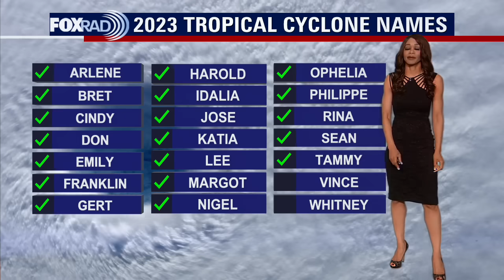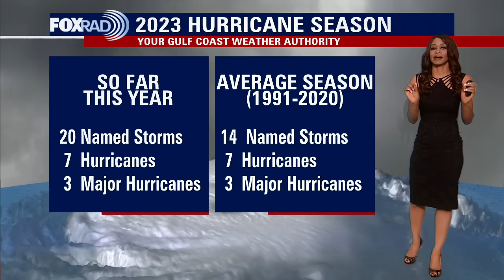Tropical Weather Forecast - November 16, 2023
Hurricane season will be coming to an end soon. But we are still watching a few areas of development. Area of low pressure near Miami now is down to a near 0% chance for tropical cyclone development. But it will still bring some heavy rain to parts of Florida and the Bahamas. Area of low pressure in the west-central Caribbean now has a high chance to become a Tropical Depression or Tropical Storm Vince over the next few days. Potential Tropical Cyclone 22 is expected to bring heavy rain and the threat for flooding to Jamaica, eastern Cuba and Haiti where Tropical Storm watches are in effect.